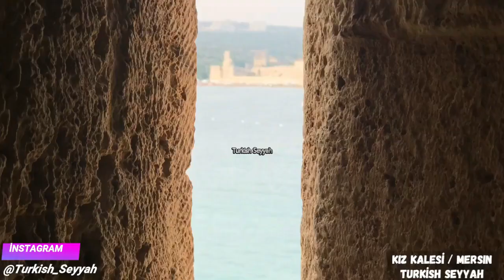KIZ KALESİ(Mersin)EFSANESİ ve Tarihi /Original Girl Castle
Mersin'de bulunan Tarihi zenginliğimiz KIZ KALESİ'nin Tarihini ve yapılış Efsanesini anlattım.
İyi seyirler.